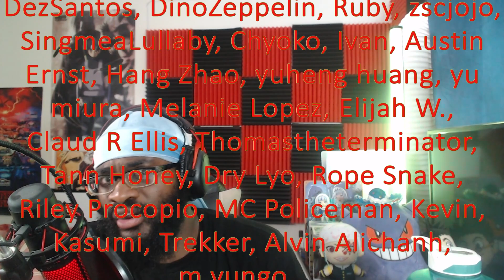ANIMATION IS SO GOOD!!!! Jujutsu Kaisen S2 Episode 31 Reaction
Timestamp
00:00 Intro
00:56 Reaction
09:51 Review